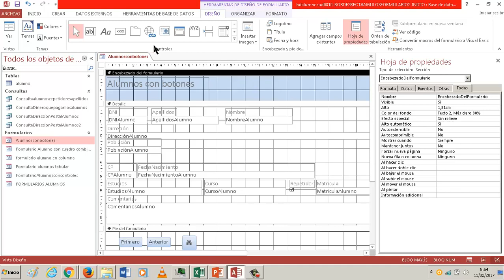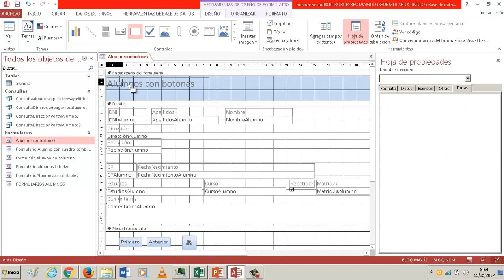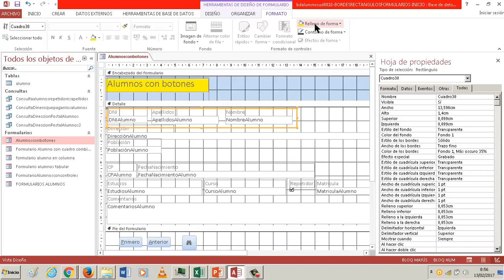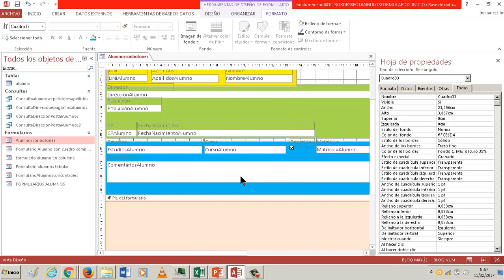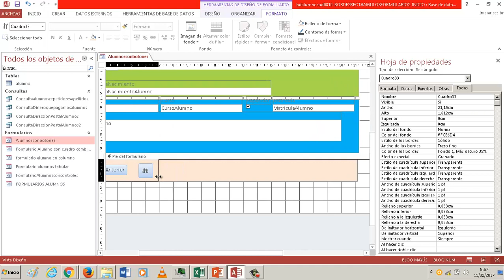UD0810 Rectángulos para formularios en Access OACE FPB1